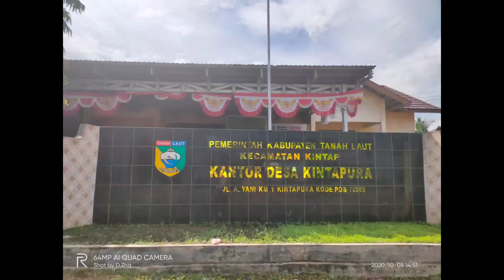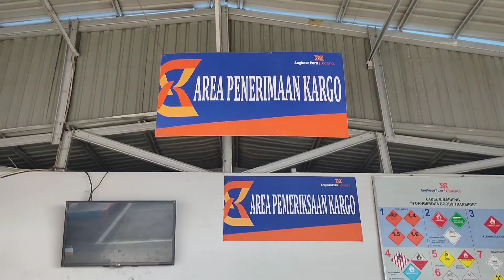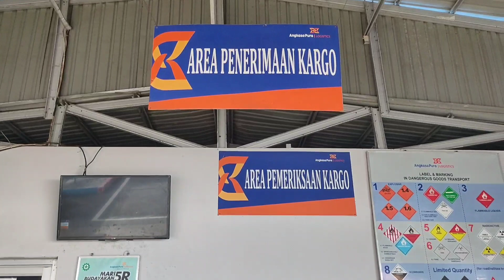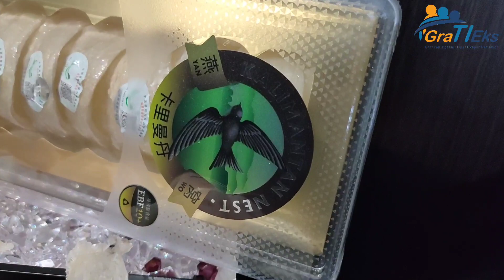Liur Emas Desa Kintapura Tanah Laut, Kalimantan Selatan